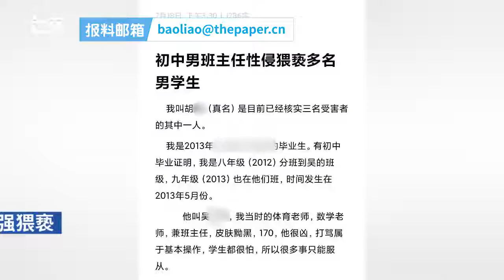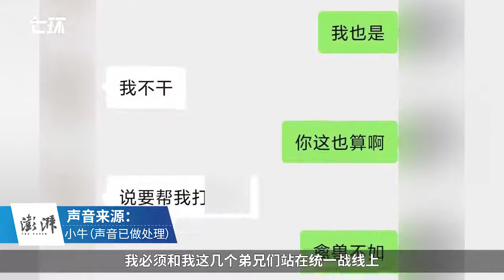男生毕业8年后举报遭男老师猥亵，又一男生发声